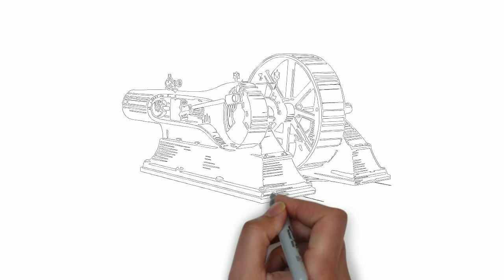Presentación de la asignatura: Maquinaria Minera